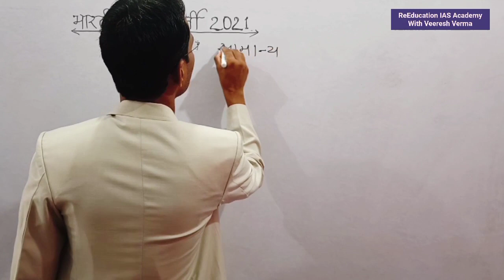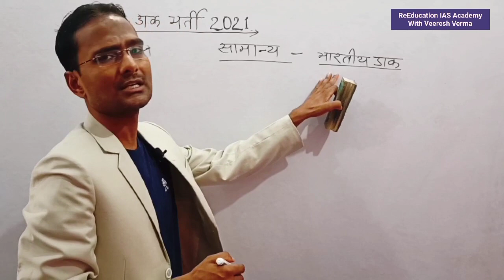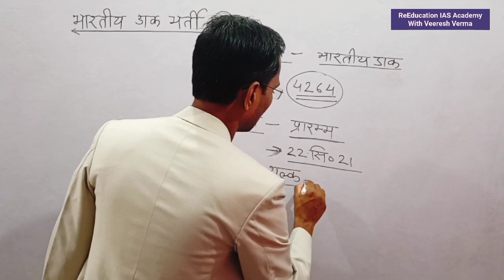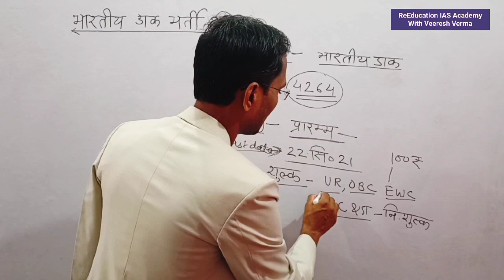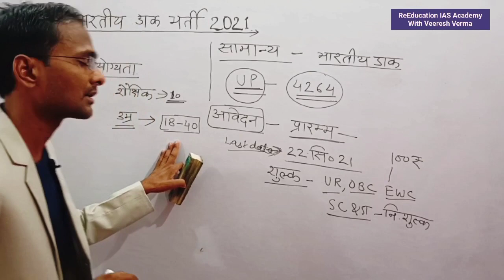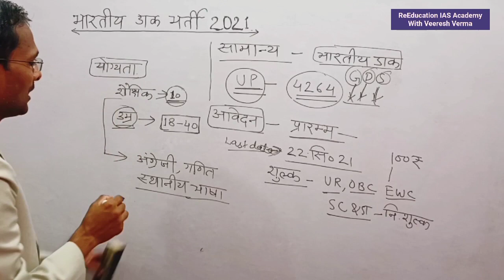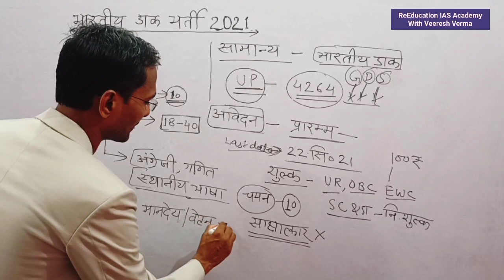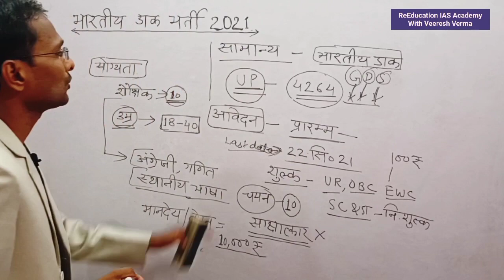डाक विभाग बंपर भर्ती 2021 Indian Post Recruitment 2021 योग्यता वेतन चयन प्रक्रिया